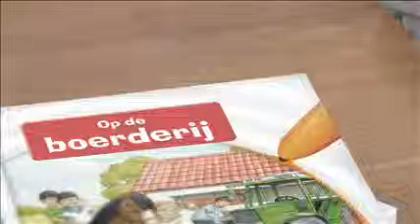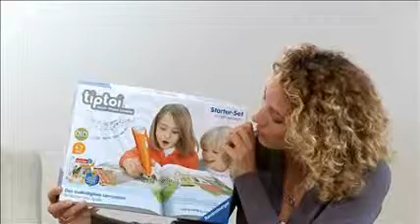tiptoi stift, Ravensburger